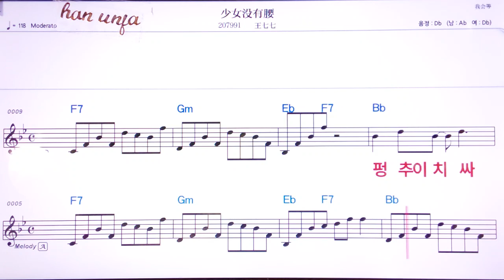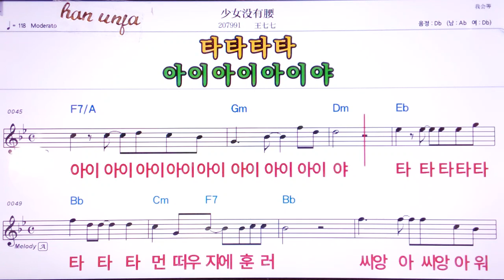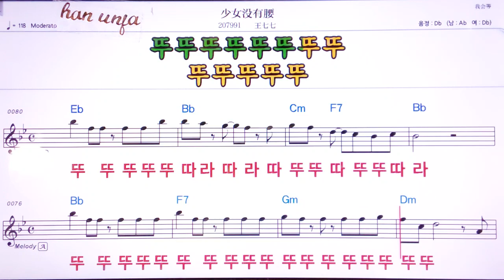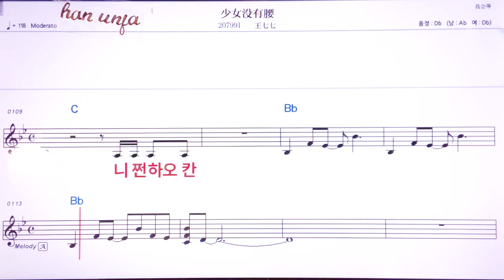💖싸오뉘메이여우야오/왕치치 👍MR,유투브 노래방, 가라오케, 악보, 코드, 가사 ,Karaoke,반주